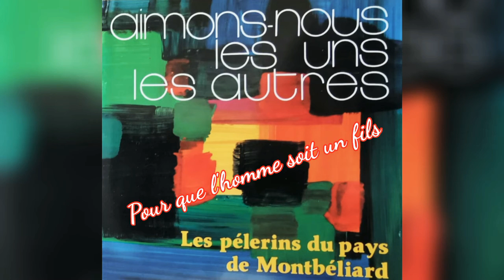Pour que l'homme soit un fils - Les pèlerins de Montbéliard - JÉSUS PAIN DE VIE la voix de la vérité